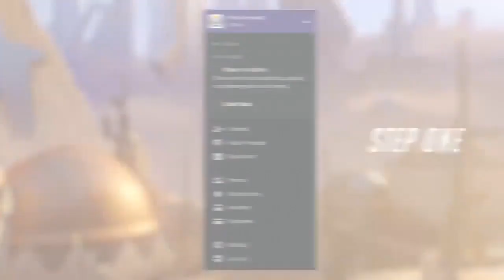Anas Neuer Skin ist jetzt schon so geil !!!?? Overwatch Trailer Ana Skin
Hi Leute Ich hoffe euch gefällt das Video ;)